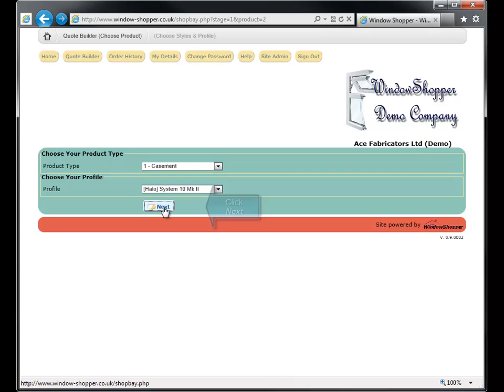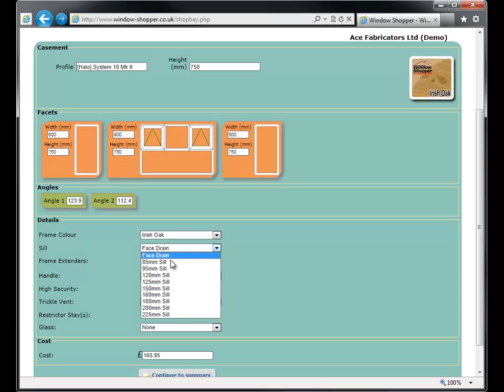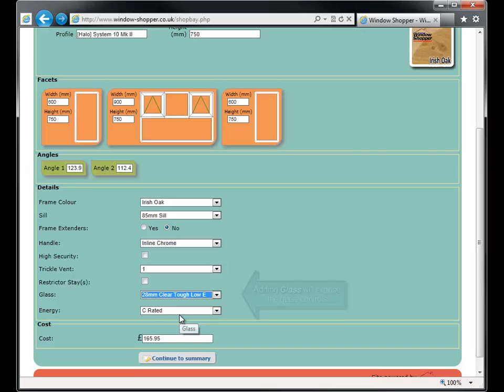Building a Bay/Bow - Window Shopper (UK)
How to build a bay/bow

Help & demonstration videos for the Windows Shopper web based quotation system.
When viewing videos please make sure you are using 720HQ resolution